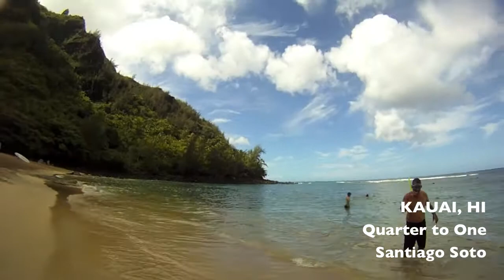Adam the Bat and Satiago Soto Hit Kauai,HI